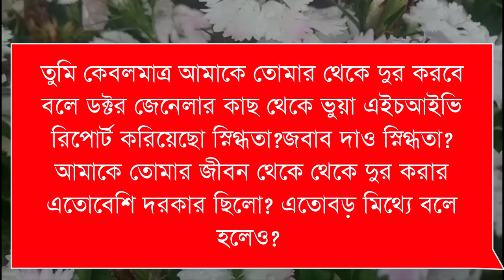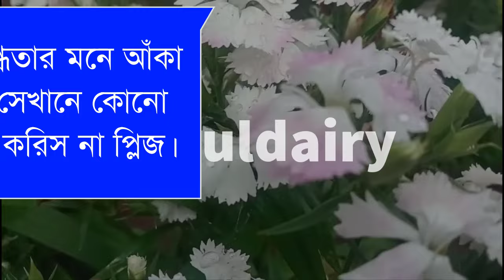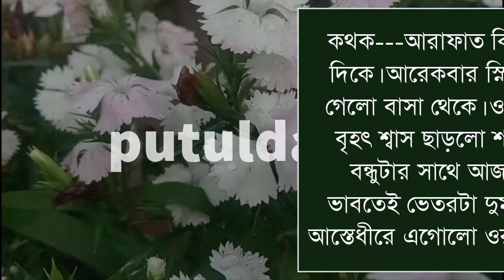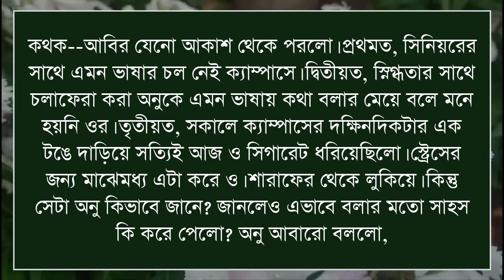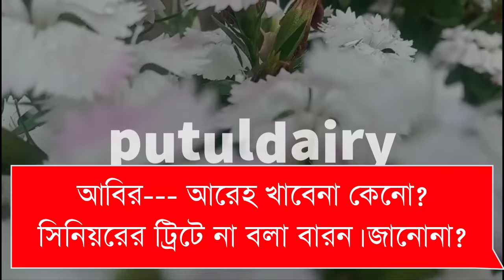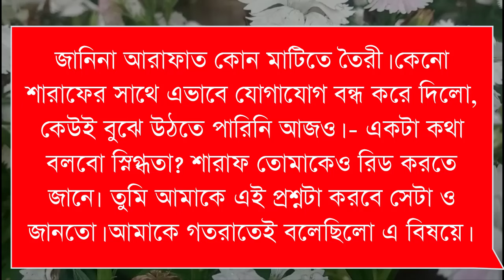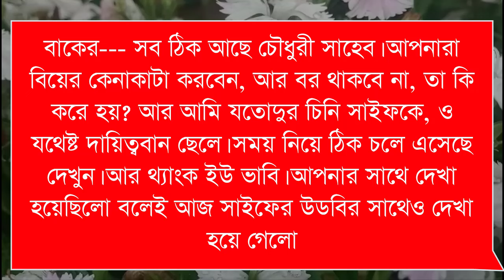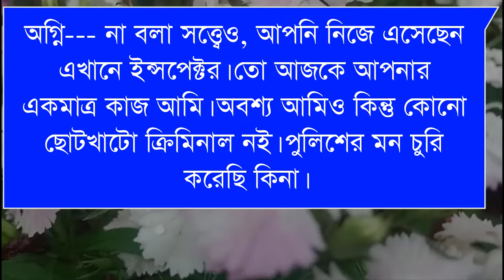nondito Chandra kalonko tumi amar][নন্দিত চন্দ্র কলঙ্ক তুমি আমার : part16:voice: Noyonika&Tamim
Voice: -- (নয়নিকা  ),( আসিক),(পুতুল )

পায়র,রাকেশ,নাজমুল,তিথি,প্রান্ত,ফারিয়া, ফাতেমা,
বর্ষা,শামিমা,নাঈমা,আফসানা, রিনা,শিল্পা,জাকির, অভিমন্যু,
মাইশা,অনিকা,শর্মিলা,শ্রাবন্তি,সম্রাট,পলাশ,সায়ান,রাজ,হাসেম,
তানজিলা,অরিন্দম, সুমু,ঋতু,মালা,প্রত্যাসা,আয়ুসি,আনোয়ার,সালাউদ্দিন, সরফরাজ, আলি,বর্ষা,

ashik voice
মিষ্টি _বেয়াইন_যখন_দুষ্ট_বেয়াইয়ের_ক্রাশ
porshi dairy
premer kotha
putul dairy
shonalika voice
misti voice
himu voice
নন্দিত চন্দ্র কলঙ্ক তুমি আমার